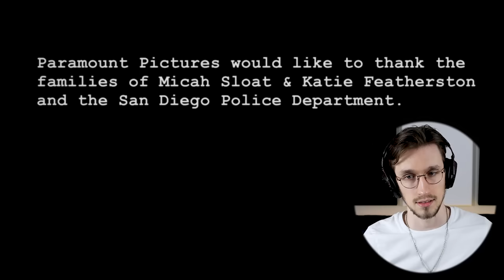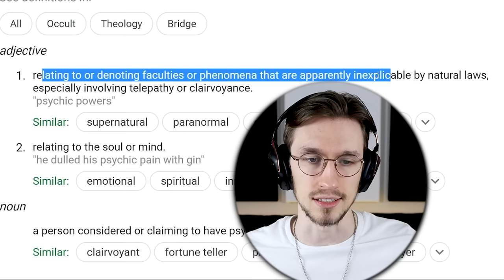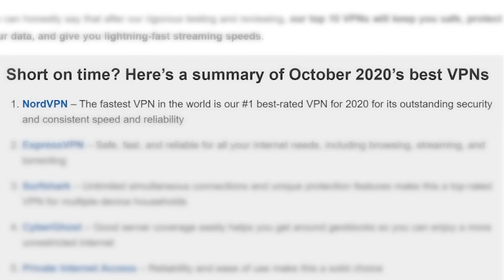Watching *PARANORMAL ACTIVITY* and Freaking Out